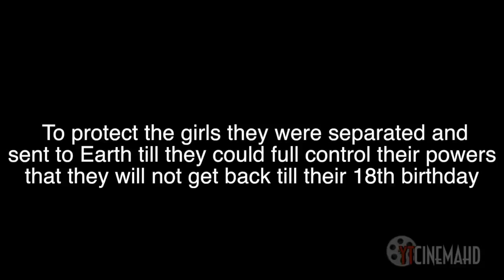Four Immortal Sisters ︱Series Casting Call ︱CLOSED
OPEN UP!

Hey! Ok so I been working on this project for like a week about..few days been going back and forth..Really had this idea..well its changed from story I had to came to this series. And i just really wanted to mix it up with some other characters than in all my other series. And well these four just came to me just with all working with posters it flowed and I knew Nina for vampire/guardian and Victoria Justice for her evil sister. But really thought about this and personalities and really be paying close attention with the auditions as each character as very distinct characteristics This will be a series and want to send like season one scripts all together really like real series.
Rules:
-have fun
-send any video
-with the video(s) you summit need reflect characteristic some way of character(s) your auditioning for to get the emotion
Characters:

Ruby/Rosie:
She's fire so she is hot headed
She is very charismatic and poplar in school
She's can be very friendly unless you piss her off
**Auditioning for her need to be able to yell/scream just be pissed off**

Aquamarine/Ashley
She is water
she live for the water
very happy person but emotional person

Diamond/Daisy
She is air
She is the brains always reading, taking pictures
She is a loner just very quiet keeping to herself

Emerald/Emily:
She is Earth
She loves everything animals, plants
Much rather be around animals than people

Elena:
She is the guardian of the girls who took them to Earth to get them away from her sister.
She is a vampire
very sweet

Tori:
exact opposite of Elena
sees dark side and want the girls to help her take over their world
she tried to take them but girls most powerful when their together
*** will need a temper and able to yell

plus many others magical and none magical

Projects:

Original Movie
Ghost of You:
Created by: Miranda
godgirlxox
Original Series
ANDI&SARAH:
Written by osnapitzsarahx
Edited by: AndiNicole94
Original Series
Radio Girls
Creator: MileyPoseyBieber
Editor: AndiNicole94
Original Story:
The Protector  (RECORDING)
Directed by AndiNicole94 and assistant by osnapitzsarahx
CARRIE (2013) Full Fandub (casted)
Directed by Hillywoodlover13 and AndiNicole94
REBA Episode Full Fandub (completed)
Directed by goodgirlxoxx & AndiNicole94